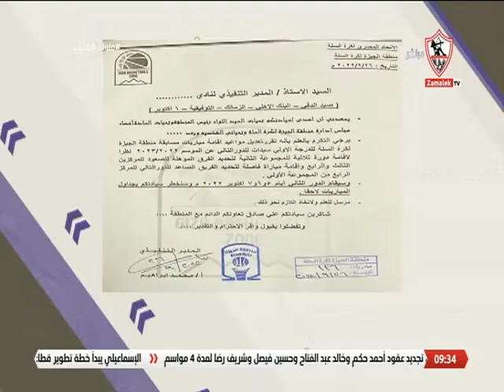سلة الزمالك تواجه سبورتنج وديا استعدادا للموسم الجديد..سيدات السلة تواصل الاستعداد للدوري المجمعة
برنامج "ملوك الصالات" من تقديم نيرة الأحمر، الذى يذاع ايام السبت، الاثنين والاربعاء فى تمام الساعة 7:30 مساء